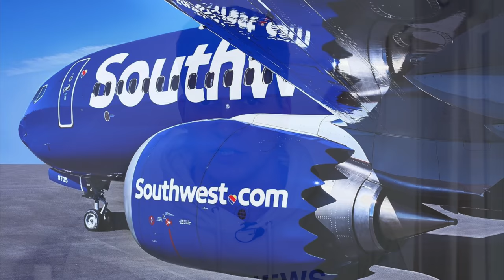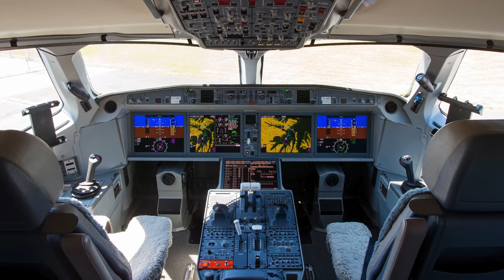AIRBUS bei SOUTHWEST? AeroNews